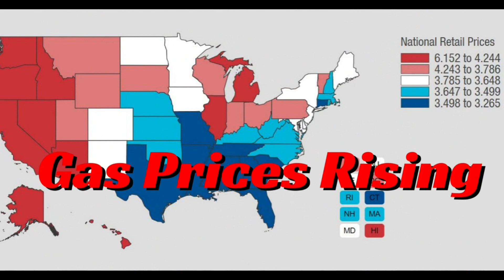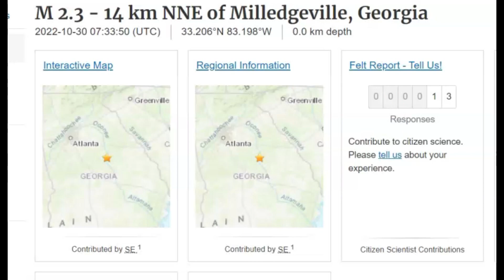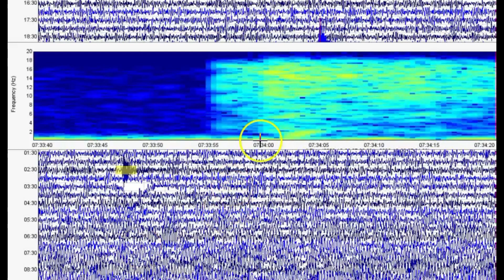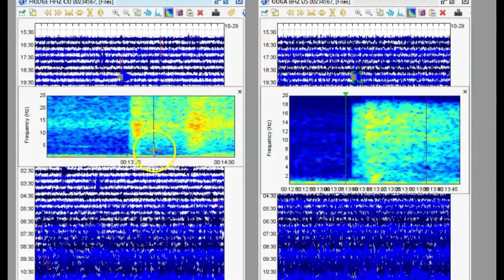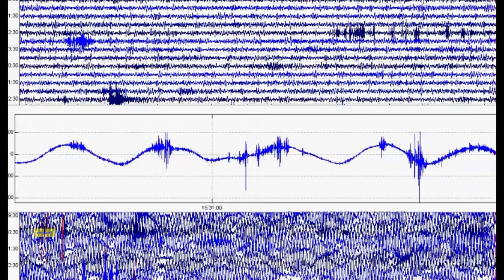Earthquakes in Georgia M2.7 and M 2.3